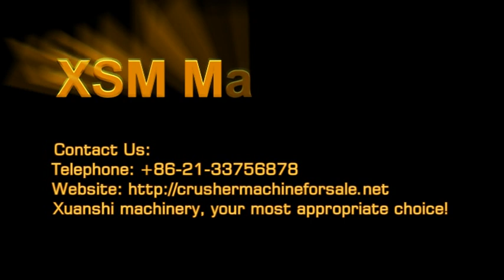XSM Mobile Crushing Plant For Sale In Botswana